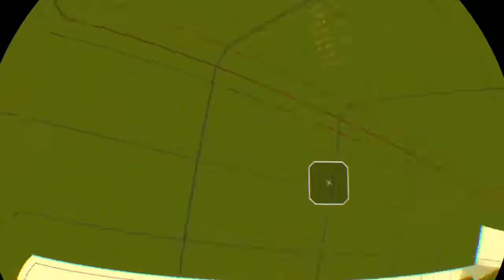Xavier plays Playstation VR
Xavier plays Rez on the Playstation VR (while Roman continues his Destiny addiction).